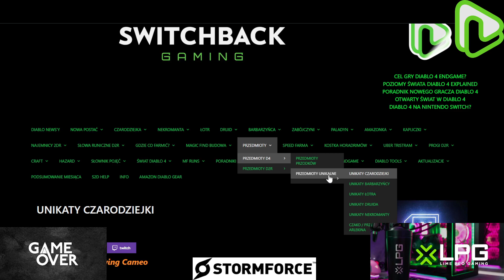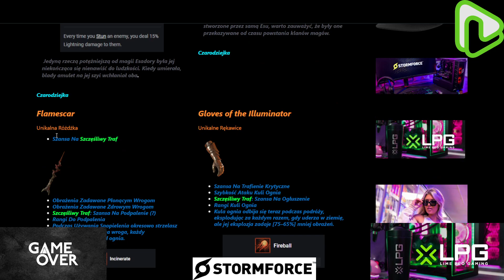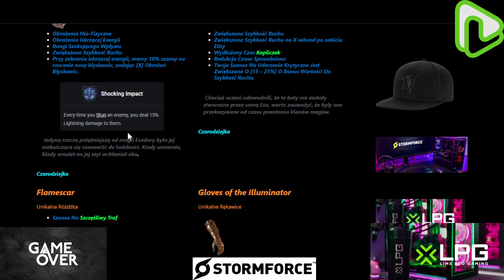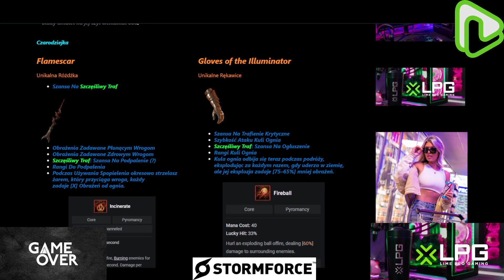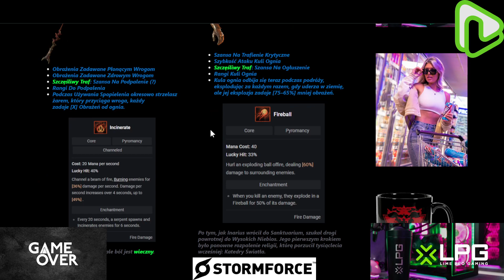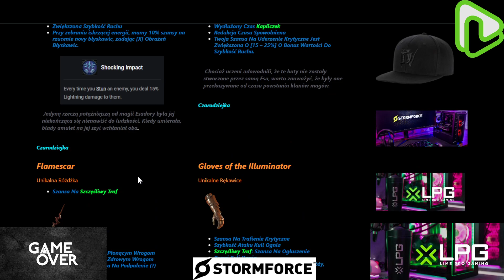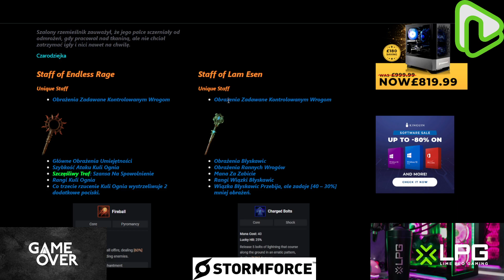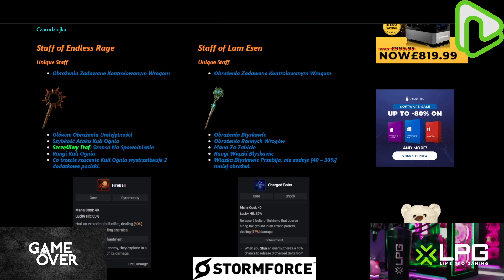UNIKALNE PRZEDMIOTY CZARODZIEJKI W DIABLO 4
Hey there, welcome to SWITCH 2 PRO! 🎬🔥

I'm on a mission to learn AI from scratch and share everything I discover! From AI automation for social media to testing the best AI tools, I’m documenting my journey step by step. If you're a beginner or just curious about AI, join me in exploring the future of digital marketing and online business!

🔥 What You’ll Find Here:
✅ AI News & Trends – Stay updated with the latest breakthroughs
✅ Beginner-Friendly AI Tutorials – Learn AI step by step with me
✅ Testing AI Tools – Discover ChatGPT, MidJourney, Jasper AI, DALL·E & more
✅ Social Media & AI Automation – Learn how AI can automate posts, engagement, and content

🚀 Full-time content creation is my dream, and you can be part of it! 🙏🔥"

📢💰🚀BRANDS I PARTNER WITH📢💰🚀

💎 ALL GAMES ARE IN THE SAME ECOSYSTEM!
💸 EARN TON CRYPTO AIRDROPS TO THE SAME WALLET FROM EVERY GAME YOU PLAY! 💸

🎮💰 PLAY GAMES & EARN CRYPTO 🎮💰
🎮💰 BE MY FRIEND & JOIN MY GAMES 🎮💰

PS: ADD ME AS A FRIEND IN ALL 10 GAMES, AND YOU'LL AUTOMATICALLY ENTER THE STARS GIVEAWAY! ⭐
MAKE SURE TO READ THE RULES ON MY TWITCH CHANNEL!

🚀💎 Support My Journey to Becoming a Full-Time Content Creator & Streamer! 💎🚀
This is my first crypto wallet. If you want to support me, you can send Toncoin (TON) here:

📩 Wallet Address: UQCfXrCKxtmY_R1O5BJ4-Zwbmsb7X1sU0-FfqJmkxaBz4f87

Every bit helps—let’s make this dream happen! 🙌🔥

🎶🎨💎YOU CAN BUY MY🖼️ NFTS 🖼️HERE:

🎴 CCG: SOON
🖼️ ART: SOON

📢 Stay Ahead with AI Updates!
🔹 Get daily AI news & trends from the AI Rundown newsletter—translated & summarized in English & Spanish!
🔹 I don’t own the newsletter—I handpick the most important updates and bring them to you.
🔹 Help grow the community! Once we reach a milestone, I’ll unlock access to exclusive AI tools and courses for testing & review.

🚀 Let’s Learn AI Together!

🚀 LET'S LEVEL UP TOGETHER!